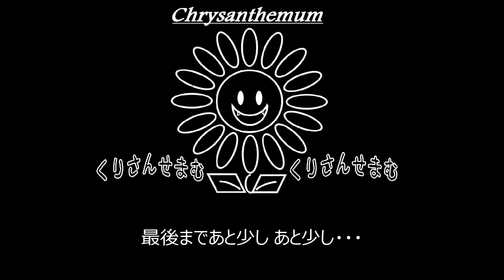【C】SADS「DEPRAVITY DAY」制作してみた。